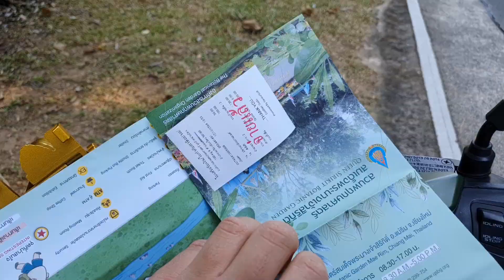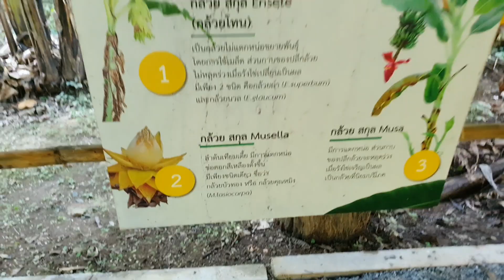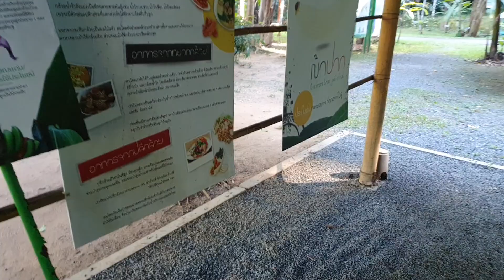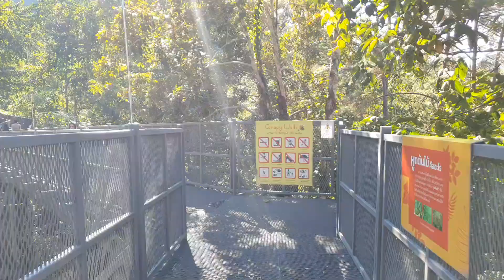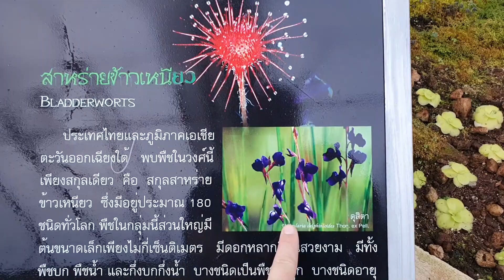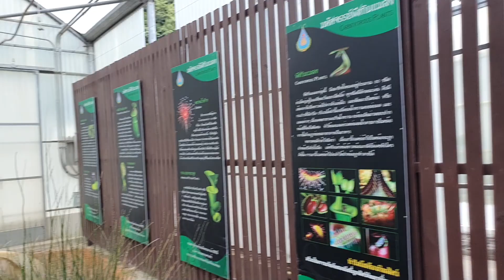#174 Fleischfressende Pflanzen & mehr im Queen Sirikit Botanical Garden Chiang Mai in Thailand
Heute gibt es eine kleine Tour durch den Queen Sirikit botanischen Garten in Chiang Mai, in Nord Thailand. Natürlich gibt es dort auch fleischfressende Pflanzen und noch viele andere botanische Highlights zu sehen. Lasst euch überraschen und viel Spaß mit dem Video.

---Im Web